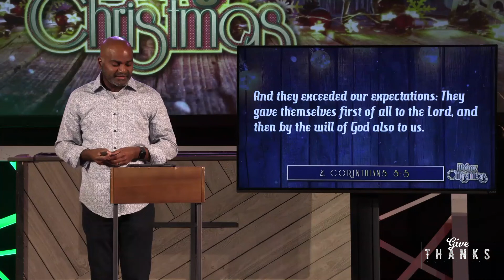21-11-28: Doing Christmas! Advent: Hope